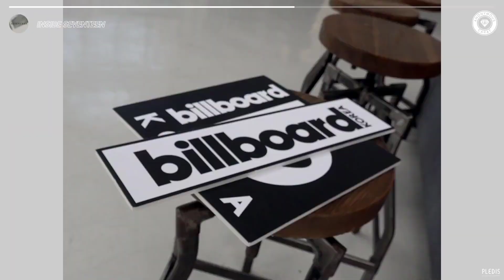[SUB ESPAÑOL] INSIDE SEVENTEEN || Billboard Korea Magazine Photo Shoot Behind📷by AnonymousCarat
Muchas gracias a mi bebé @carrotgyuu por los subtítulos en inglés.♥

POR FAVOR NO RESUBIR, REMOVER EL LOGO O USARLO PARA FINES COMERCIALES.
DAR LOS CRÉDITOS CORRESPONDIENTES AL COMPARTIR.

Para mantenernos en contacto~